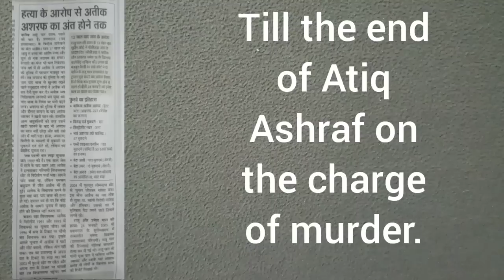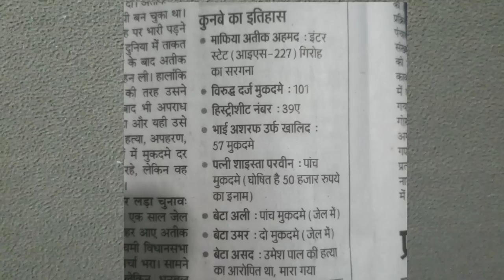RKS DEAF NEWS 16/04/2023 Part 2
Till the end of Atiq Ashraf on the charge of murder.